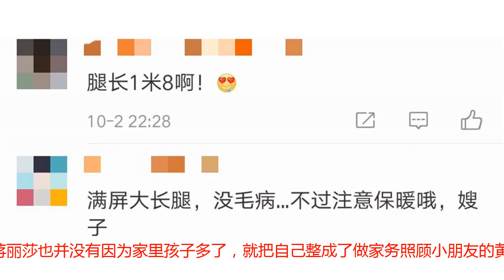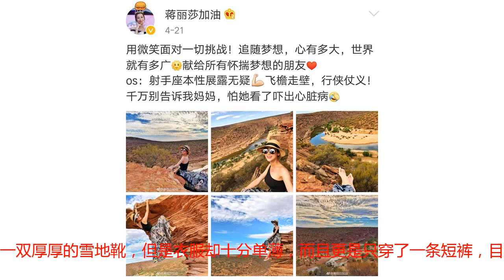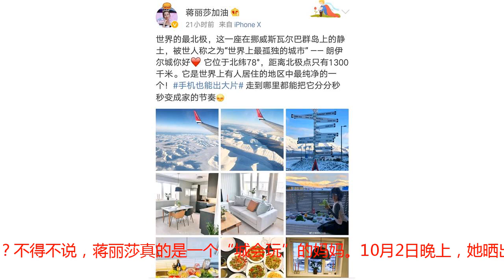城会玩！陈浩民老婆蒋丽莎在北极圈穿比基尼秀好身材，美丽冻人！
陈浩民的老婆一直都是一个神奇的存在，很多人都觉得一个女人五年生四个，对身体伤害是非常大的。但是蒋丽莎表示自己没有做过一天月子，而且身材还恢复得非常好，也非常的健康，简直就是一个20几岁的少女既视感，跟孩子们同框的画面，与其说是母亲，倒不如说是姐姐呢！蒋丽莎也并没有因为家里孩子多了，就把自己整成了做家务照顾小朋友的黄脸婆，还是打扮得美美的。而且有时间也会自己出去玩，不带着老公，也不带着孩子，享受一个人的世界。最近，蒋丽莎就自己来到了挪威，此前，她晒出了一张自拍，祝大家国庆节快乐。装扮极为性感。虽然头上戴着厚厚的帽子，脚上穿着一双厚厚的雪地靴，但是衣服却十分单薄，而且更是只穿了一条短裤，目测还是开着窗的。蒋丽莎戴着墨镜，手持酒杯，烈焰红唇十分撩人！今天蒋丽莎继续晒大片，并介绍道：世界的最北极，这一座在挪威斯瓦尔巴群岛上的净土，被世人称之为“世界上最孤独的城市”——朗伊尔城你好，它位于北纬78度，距离北极点只有1300千米。它是世界上有人居住的地区中最纯净的一个！照片里，没有陈浩民，也没有四个可爱的孩子们，只有蒋丽莎一人。外面的世界白雪皑皑，在这秋日里，舟舟看到这画面都觉得冷，感觉掉一滴眼泪